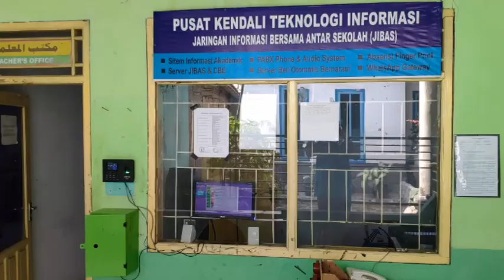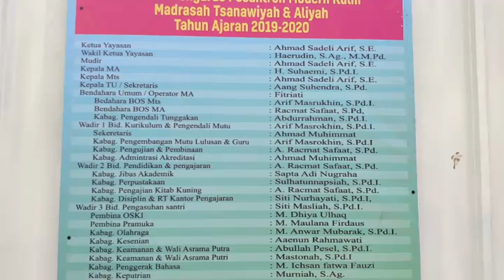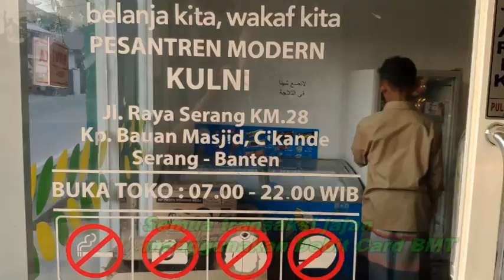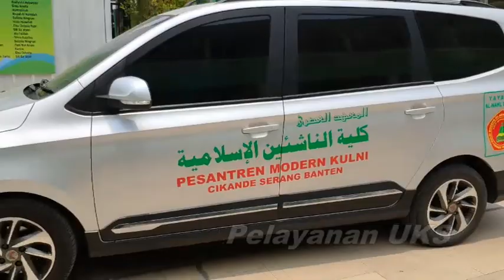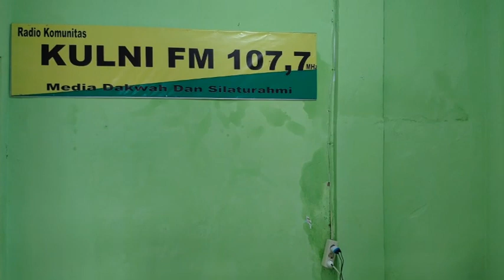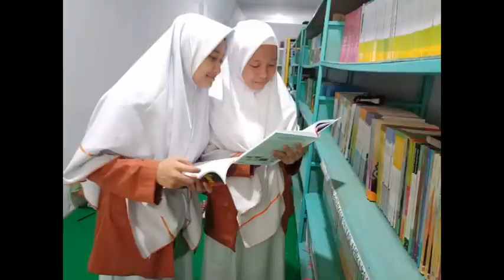Profil Pesantren Modern Kulni Cikande Serang Banten (Religious -Skillfull - Computerized)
Pesantren Modern Kulliyyatul Al-Naasyiin Al-Islamiyyah (KULNI) terletak di Kawasan Timur Kabupaten Serang, 60 km dari Bandara Soeta dan 4 km dari Gerbang Tol Cikande menjadikannya strategis dan mudah dijangkau.
Pesantren Modern Kulni yang memberikan beasiswa kepada santri yatim***, memadukan pendidikan pesantren dan sekolah umum, berasrama, jauh dari rokok, pergaulan bebas dan narkoba.
Program Intensif: Bhasa Arab dan Inggris, Tahfidzhul Qur'an, dan Penguasaan IT (Informasi Teknologi).
Dengan Visi: Mencetak Generasi Ahli Dzikir, Ahli Pikir, dan Ahli Ikhtiyar, Kulni selalu memepertahankan nilai-nilai lama yang masih relevan dan berinovasi dengan inovasi baru yang lebih baik. Kami mendidik para santri dengan sepenuh hati, tanpa kekerasan dan per-peloncoan..
Dengan bimbingan 24 jam menjadikan para santri mendapatkan binaan yang maksimal dan dapat belajar bukan hanya mata pelajaran semata, namun lebih luas lagi yaitu belajar kehidupan dalam kompleksitas kehidupan di pesantren.
Orang tua dimanjakan dengan bebagai inovasi teknologi informasi yang kami terapkan, diantaranya:
1. Mendapat informasi kehadiran santri dalam setiap kegiatan via WhatsApp (WA) setiap hari.
2. Dapat mengakses sistem akademik santri secara online.
3. Dapat mengontrol aktifitas keuangan anaknya dengn aplikasi BMT KULNI yang dapat di-download di Playstore.
4. Pembayaran via Transfer Rek BMT KULNI.
5. Santri hanya memegang Kartu Debit BMT KULNI dan tidak memegang uang tunai, sehingga terhindar dari kehilangan uang.

Pembelajaran di Kulni: memadukan gaya lama yang masih relevan dengan gaya baru yang memanfaatkan teknologi, Berbasis IT, Server KBM, menjadikan suasana belajar semakin semarak dan semangat.

Lab. Komputer dan Multimedia, perpustakaan dan fasilitas-fasilitas lain sangat mendukung terciptanya situasi pendidikan yang optimal.

Pengajian Kitab Kuning terjadwal secara reguler dan diajar oleh para Asatidz yang berpengalaman.

Dengan berhak mendapatkan ijazah MTs (Madrasah Tsanawiyah) dan MA (Madrasah Aliyah) membuat lulusan Kulni memiliki pilihan yang beragam untuk bisa melanjutkan studi baik di dalam maupun di luar negeri, juga untuk berkerja.

Dengan Akreditasi peringkat "A" menunjukan Kulni telah memenuhi 8 standar pendidikan yang ditetapkan pemerintah.

KULNI berdiri di atas dan untuk semua golongan.

SANTRI 'MELEK' IT? BISA!
Itulah selogan yang kita gaungkan guna memacu para santri tidak hanya mahir dalam ilmu keagamaan tapi juga mampu menguasai ilmu kekinian yang sedang populer dengan era industri 4.0.

Untuk informasi lengkap tentang pesantren, pendaftaran, biaya-biaya dan lain-lain, kunjungi website kami di

Contact Person:
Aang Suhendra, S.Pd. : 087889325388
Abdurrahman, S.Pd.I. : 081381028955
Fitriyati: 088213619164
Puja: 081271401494